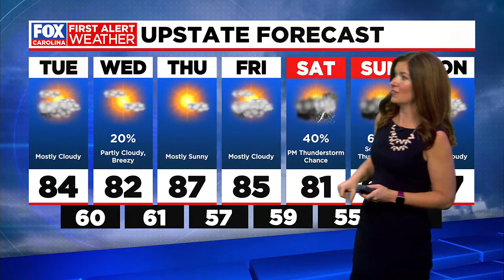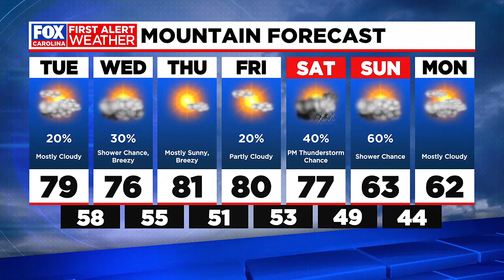Remaining mostly dry and warm for the work week; rain possible for the weekend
Highs will remain in the 70s and 80s the next several days with variable clouds.  Our next chance could arrive for the weekend